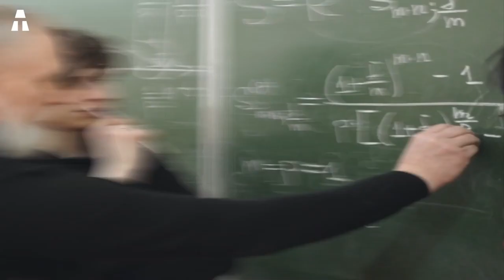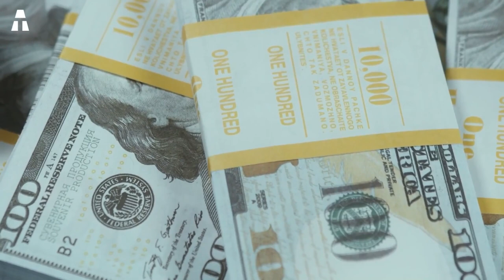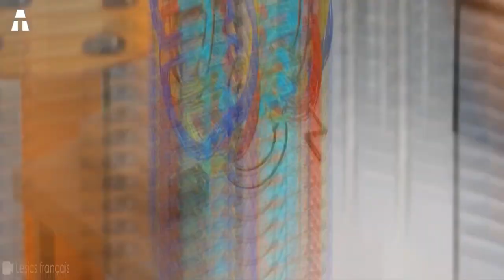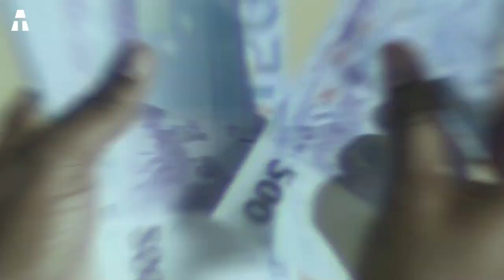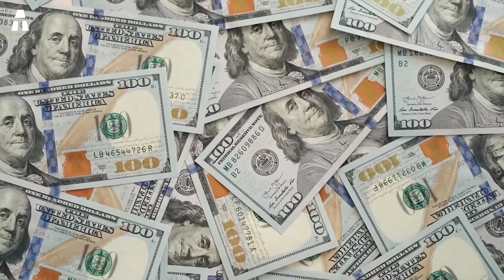The Electromagnetic Gun, the Weapon of the Future!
The electromagnetic gun seemed set to be the most innovative weapon of recent years. The arms industry was thus undergoing a form of revolution hitherto unknown. But what is it really? First, let's define the concept of the electromagnetic gun. Are you familiar with all this? In any case, we're here to tell you a little more about it. Are you ready?

✔ Thank you ヅ ヅ